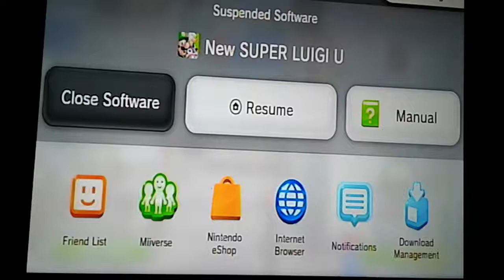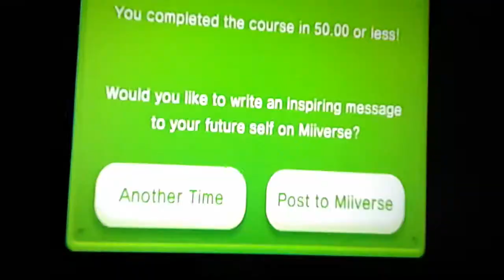New Super Luigi U Rock-Candy Mines Part 2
Okay so in Rock-Candy Mines-5 There are so many Piranha Plants There's Walking Piranha Plants, Chomping Piranha Plants, and Fire Piranha Plants and there is a secret exit so I went there first. I needed a flying squirrel suit to get up there and then after the secret exit I went to the normal one. Then I went to Rock-Candy Mines-7 I got the first starcoin but I actually skipped the second and third starcoin by mistake but I went back and got it. And then I went to Rock-Candy Mines-castle it was a little bit hard because I died two times but I went back and tried again and also I didn't get the third starcoin so I'm   going to the back of the Castle and get and then I'll be done with Rock-Candy Mines.